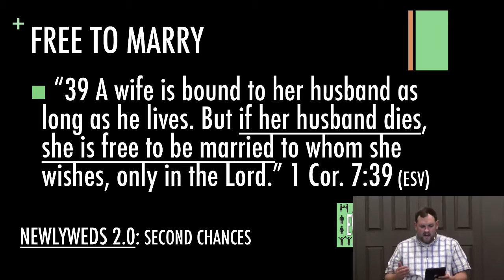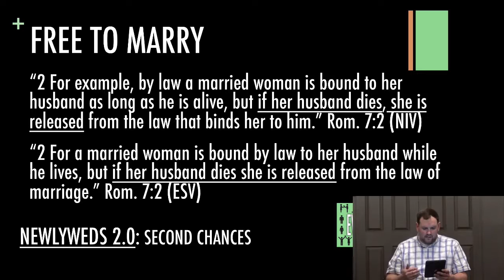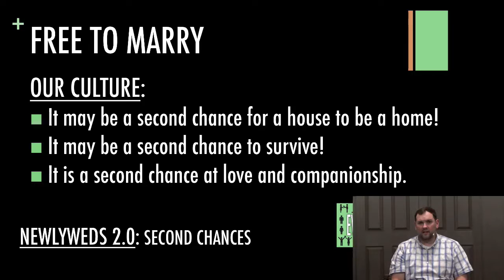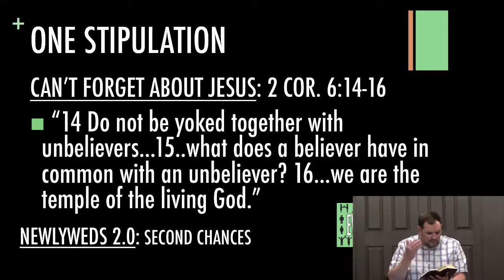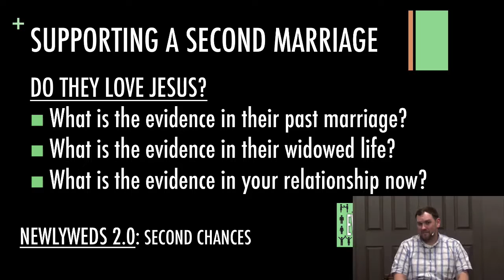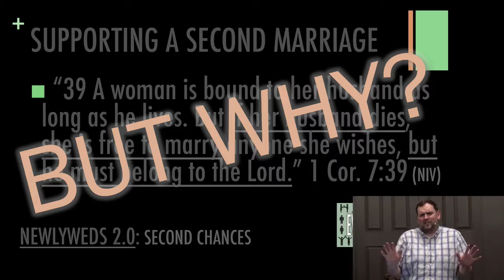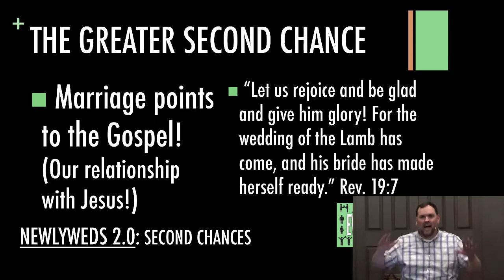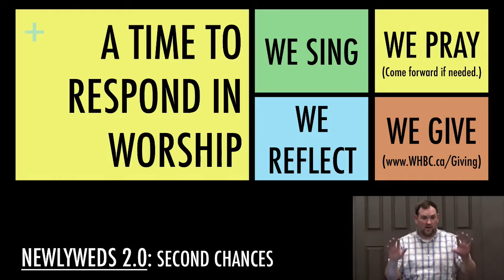Newlyweds 2.0: Second Chances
EVERYONE IS INVITED to join us on Sundays at 10:30 AM. Whitehorse Baptist Church: 2060 – 2nd Avenue, Whitehorse, YT, Y1A 1A9

What are the Sunday morning services like?
Our Sunday morning service is to help people encounter the God of the Bible, through singing and Scriptural instruction. You don’t have to know the songs or know anything about the Bible to join us in worship. We're just glad you're with us!